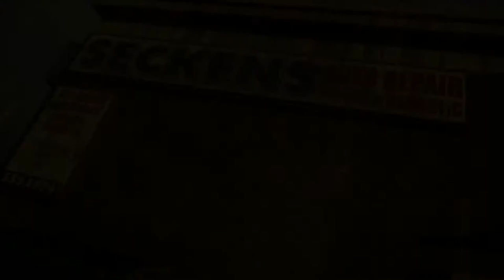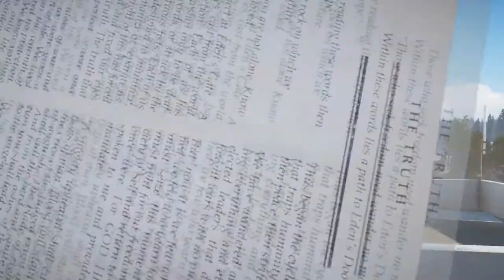Best Up Coming Large Open World Games - 2017 & 2018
0:00 Skull and Bones

3:19 Shadow of The Colossus

4:35 Fortnite

7:07 Survive The Nights

10:10 Shadow of War

13:06 Sea of Thieves

15:52 Assassin's Creed Origins

18:27 Monster Hunter World

21:32 Agents of Mayhem

23:37 Anthem

26:31 Beyond Good & Evil 2

28:56 Days Gone

32:06 State of Decay 2

35:23 Hunt Showdown

38:49 Spiderman PS4

42:26 Far Cry 5